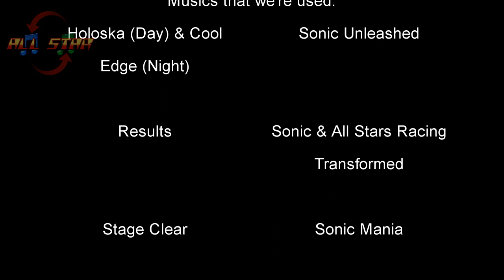Team Sonic Racing-Frozen Junkyard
Silver! My other favorite character! :)